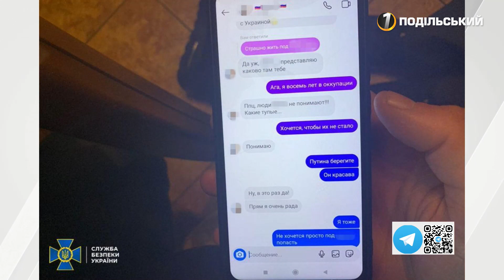Ще 3 дитини вдалося повернути на підконтрольну Україні територію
Ще 3 дитини вдалося повернути на підконтрольну Україні територію/На Хмельниччині судитимуть жінку, яка привласнила 8 мільйонів гривень допомоги родичам загиблих військовослужбовців